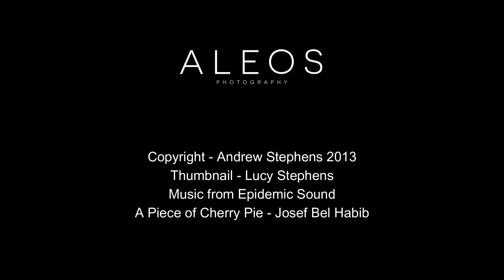WILDLIFE: Hippos at play - Pilanesberg safari South Africa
These two had a fun little game of who's the boss!

0:00 Intro
0:18 Leaning
0:45 Shoving
0:57 Retreat
1:14 Credits

A Piece of Cherry Pie - Josef Bel Habib